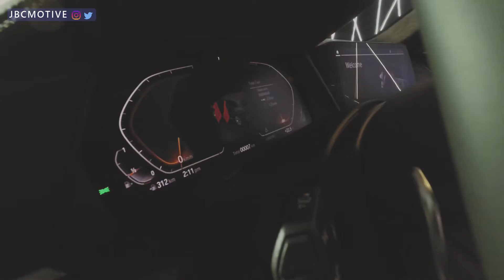The All-New BMW X7 - Redefining Driving - JBCMOTIVE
The all-new BMW X7 is a sport utility vehicle manufactured by BMW. It is BMW's flagship Sports Activity Vehicle (SAV).

The X7 was first announced by BMW in March 2014. but was officially unveiled in  Qatar on the 5th of March, 2019.